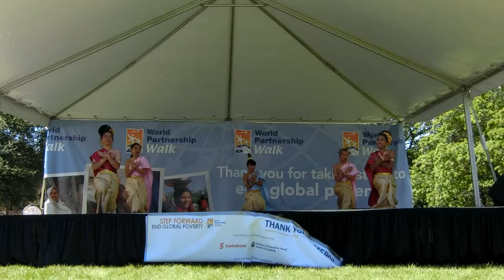รำวอนลมฝากรัก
Asian Heritage Celebration 2018